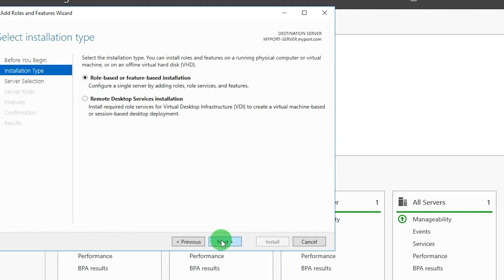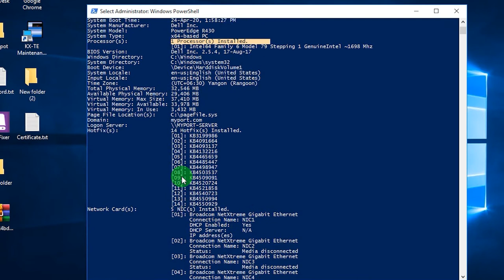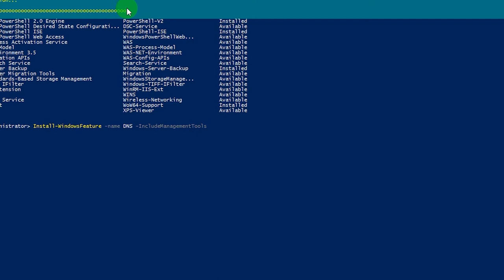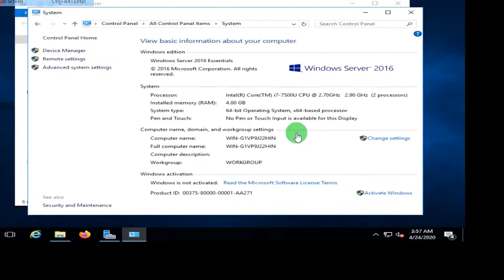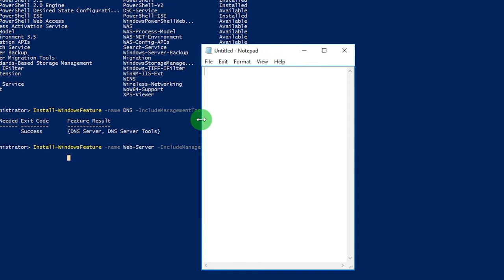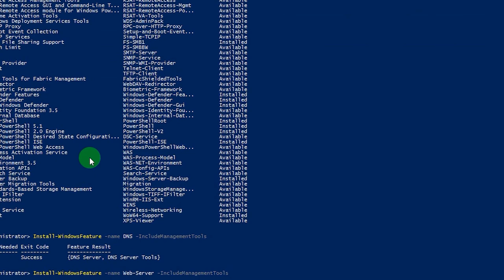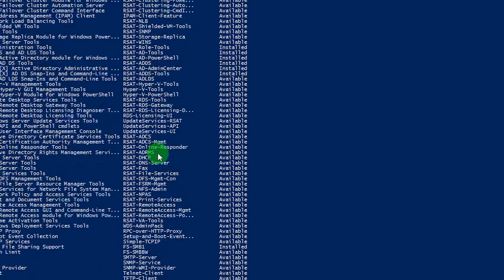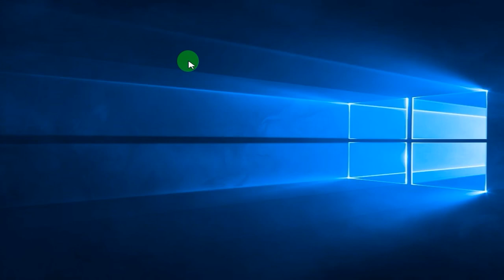Window Server 2019 Installation